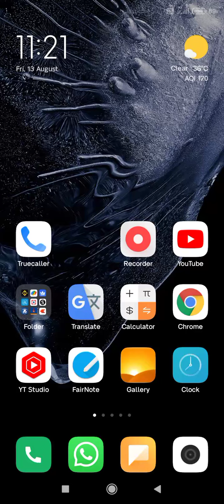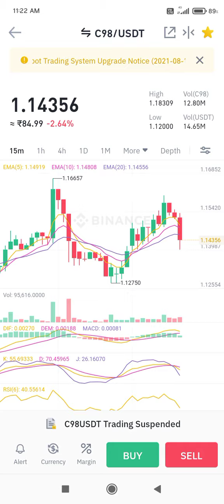Binance Trading Suspended no need to Worry |Binance system Upgrade